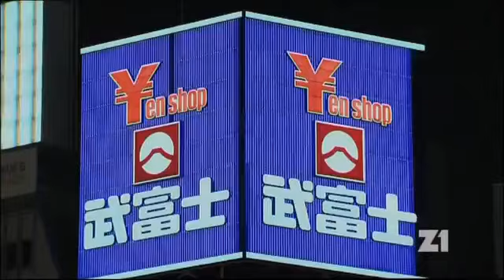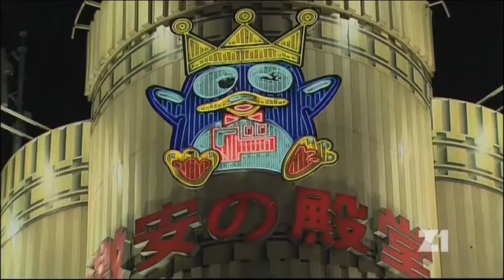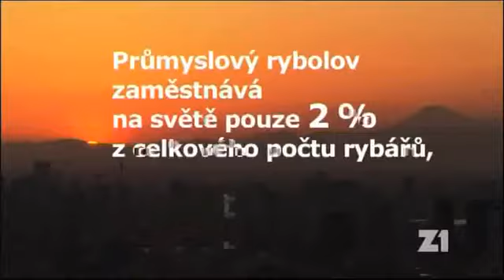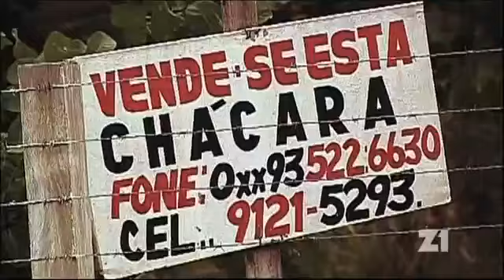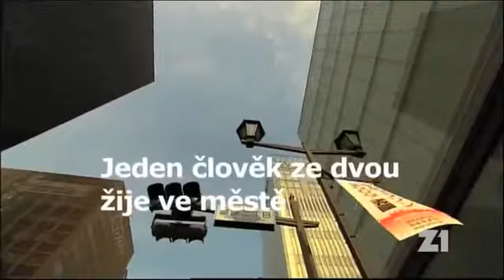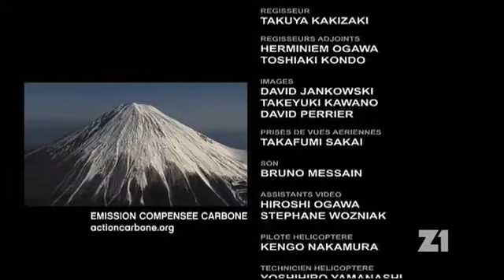Zem krásna, neznáma 19